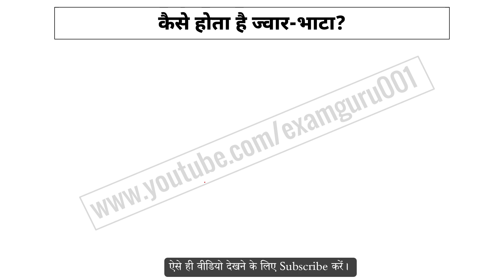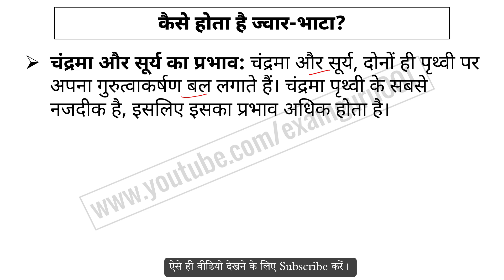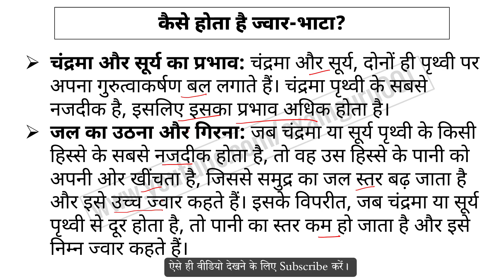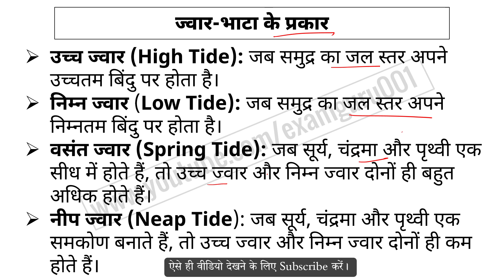ज्वार भाटा किसे कहते हैं | ज्वार भाटा क्या है | Jwar bhata Kise Kahate Hai | What is Tide in Hindi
ज्वार भाटा की परिभाषा
Tides Explained
Types of Tides
What is Tide in Hindi
ज्वार भाटा का कारण
Tide and Moon Relation
High Tide vs Low Tide
Tide Cycle Explained
समुद्री ज्वार भाटा
Effects of Tides#Examguru